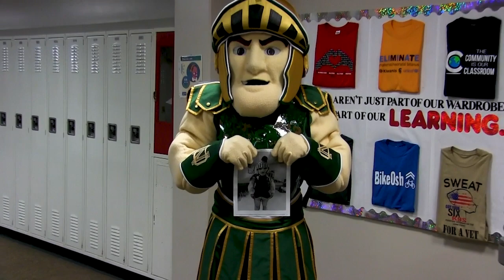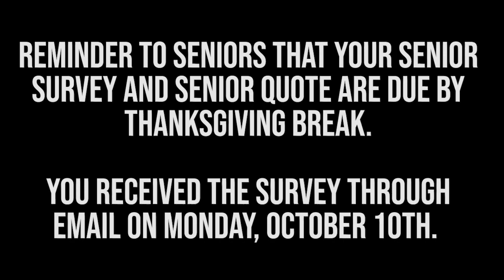Oshkosh North TV9 - S07 E08 - 11.7.22